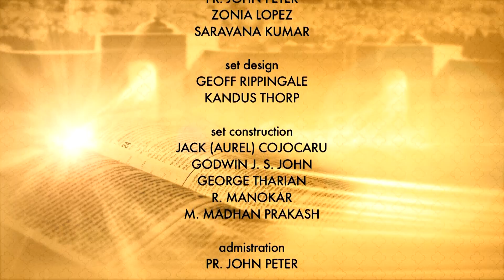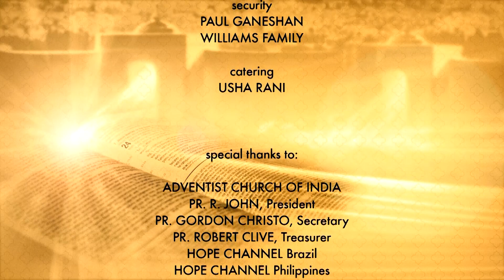05 The Abundant Life | Vasanth Wesley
The abundant life for some means to be free from sickness, disability, pain and suffering. But this is not what the bible says to us who are living in this sin-filled world. Learn what the bible has to say and how you can experience it.

Series: The Abundant Life
Preacher: Pr. Vasanth Wesley